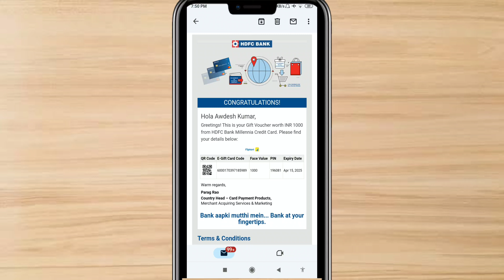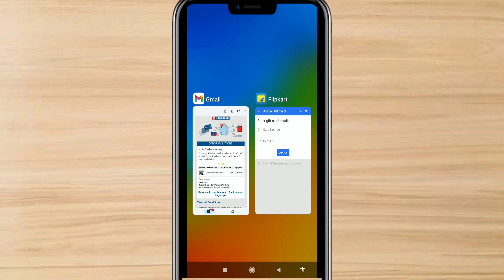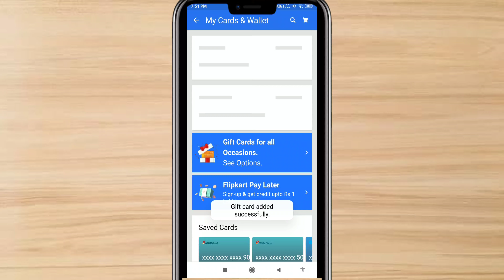How to use flipkart gift card | Flipkart Gift Card Kaise use kare | Flipkart voucher kaise use kare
flipkart
how to win free flipkart voucher
how to get free flipkart gift cards
flipkart gift voucher
flipkart 1000 rs gift voucher free
how to use flipkart gift card voucher number
free flipkart gift card
how to get free flipkart e-gift vouchers